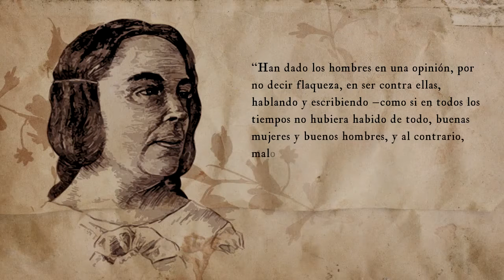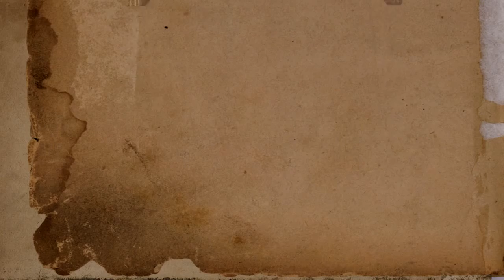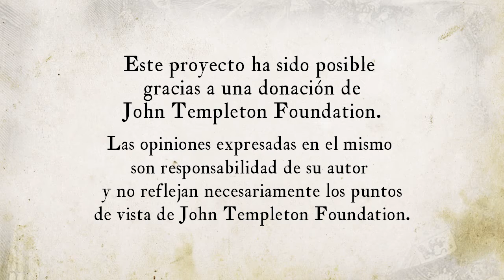Lección 21 Dulcinea del Toboso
Lección 21 - Módulo 2. En este vídeo se explica el capítulo 26 del libro “Don Quijote de la Mancha” de Miguel de Cervantes. Se continúa con la descripción de la penitencia de don Quijote y la identidad de Dulcinea.

Créditos:
Una producción de New Media | UFM 2015